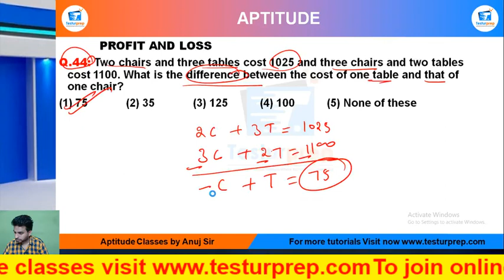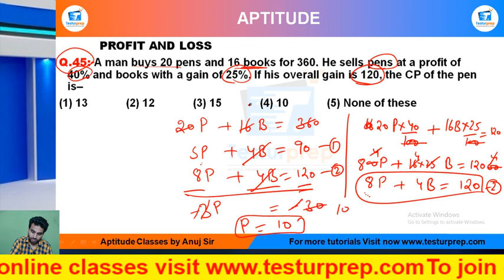Q45-A man buys 20 pens and 16 books for 360. He sells pens at a profit of 40% and books with a....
# Profit and Loss # Profit and Loss basic # Profit and Loss ShortTricks

MockoPedia Compound Interest PRACTICE Q45 :

Q.45: A man buys 20 pens and 16 books for 360. He sells pens at a profit of 40% and books with a gain of 25%. If his overall gain is 120, the CP of the pen is–
(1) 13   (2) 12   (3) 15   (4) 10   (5) None of these

From the ease of your home, you can be perfectly prepared for the exam of your dreams as mockopedia brings you a multitude of learning solutions and video lectures that cover the maximum required subjects for every government exams, abroad studies and campus placement tests. In this video series, Mockopedia has curated all the commonly asked questions for Math(quant) that comprises of Profit and Loss Math(quant) tricks, Profit and Loss, test Math(quant) in Hindi, Profit and Loss for SSC GD 2021,  Profit and Loss questions for ICET, Profit and Loss questions for BSTC, C questions for afcat and much more. With Mockopedia practice papers and worksheets you can score 70% better marks than your usual scores. It helps you evaluate and polish yourself for the real test with 100% efficiency and accuracy. Profit and Loss Math tricks, Profit and Loss, Profit and Loss questions in Math , Profit and Loss questions for mcat exam, Profit and Loss  questions for ssc cgl, Profit and Loss questions for competitive exams, Profit and Loss  practice, Profit and Loss questions ugc net, Profit and Loss questions and answers, Profit and Loss question for cpo, Profit and Loss question for afcat, Profit and Loss question solve, Profit and Loss questions for ctet, Profit and Loss all type questions